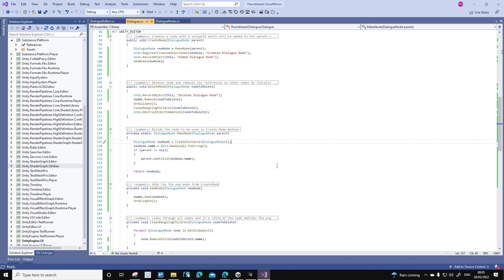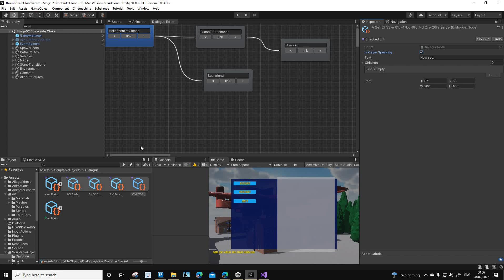Task225 IsPlayerSpeaking variable changes colour of node in inspector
Only implemented in the inspector at the moment